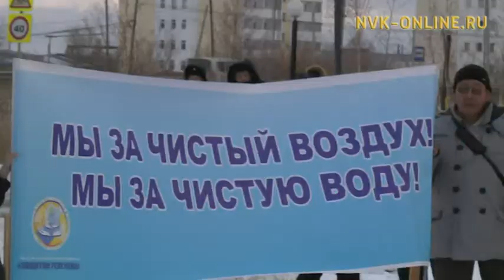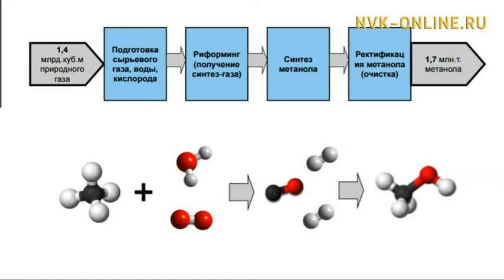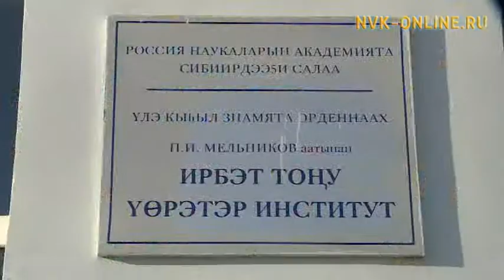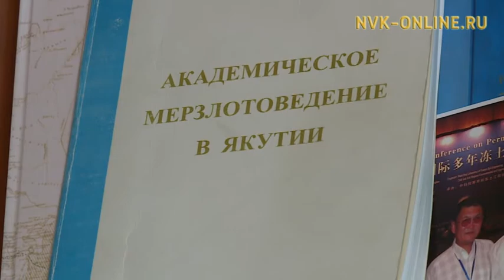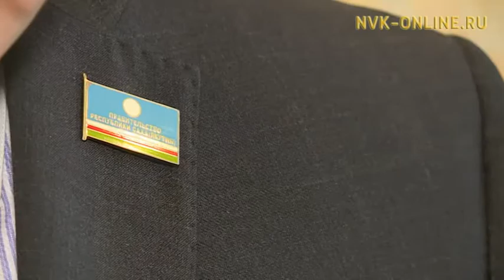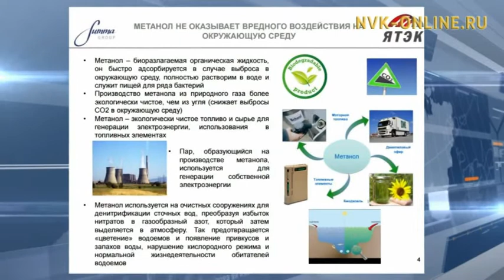Метанол собуота Саха сиригэр тутуллара төһө оруннааҕый?